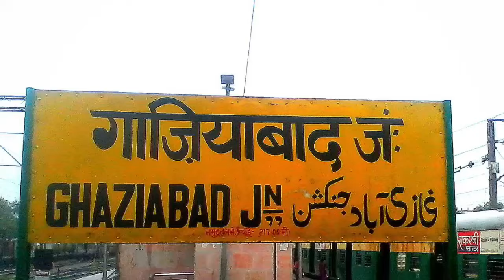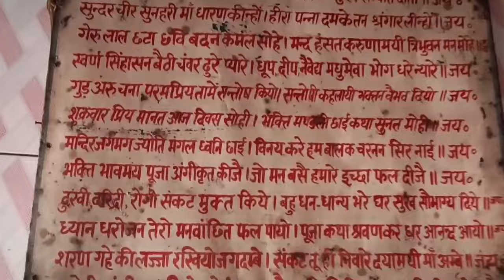संभल जिले की यह बातें कर देंगे आपको हैरान history of sambhal, uttar pradesh tourist places